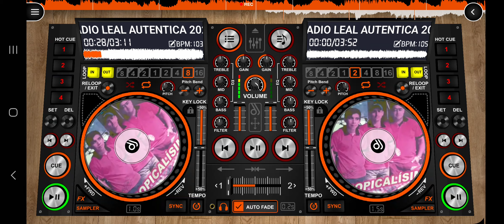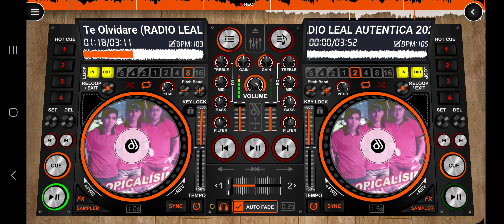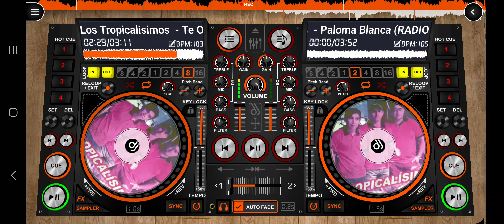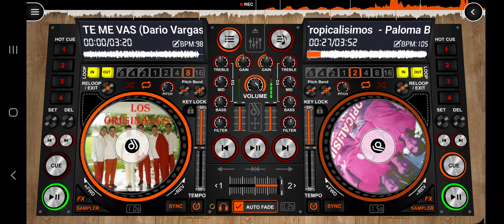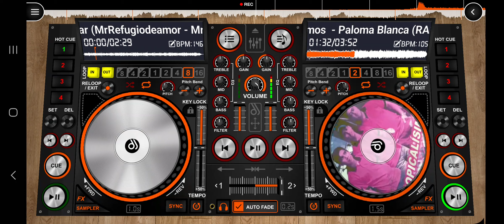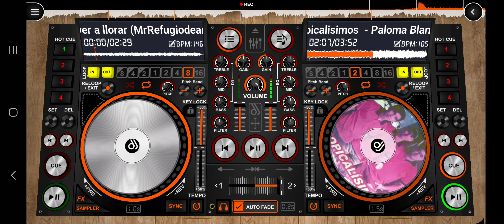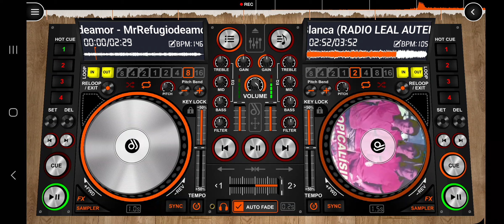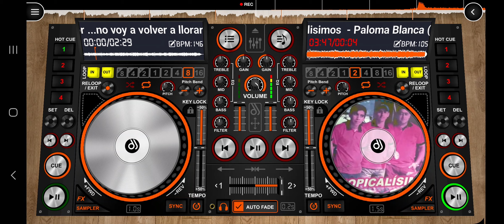LOS TROPICALISIMO ( de Pampa del Infierno) enganchados de movida tropical